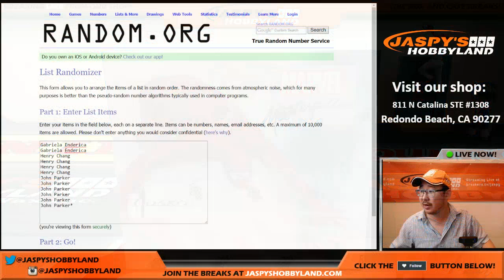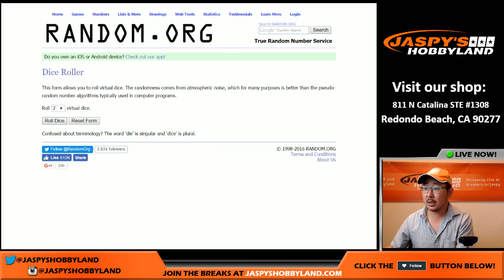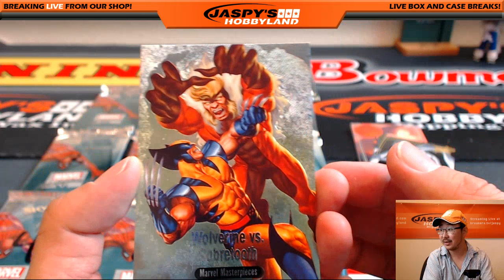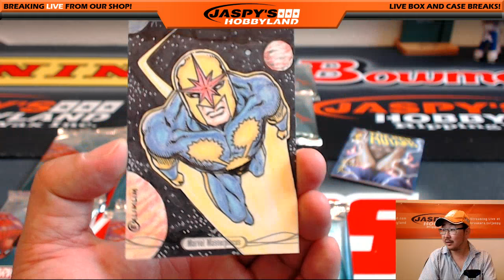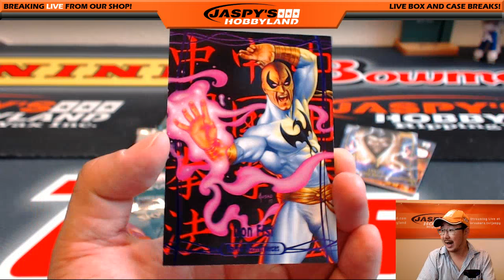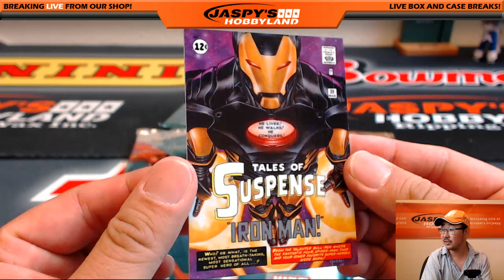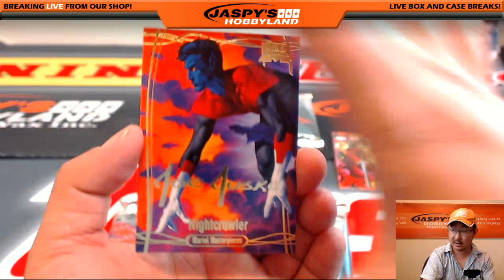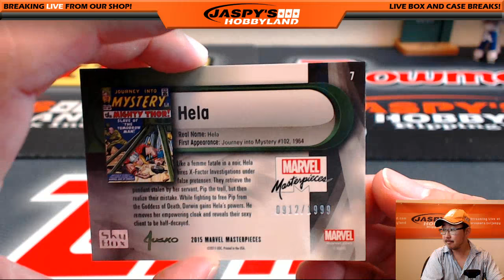07/18/16 [1Box RANDOM PACK] #13 - 2016 Upper Deck Marvel Masterpieces\